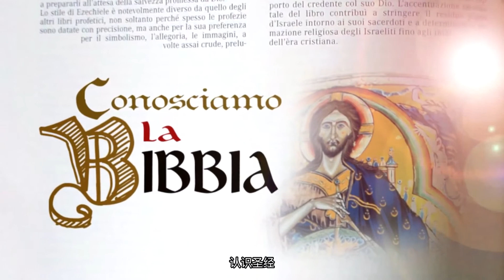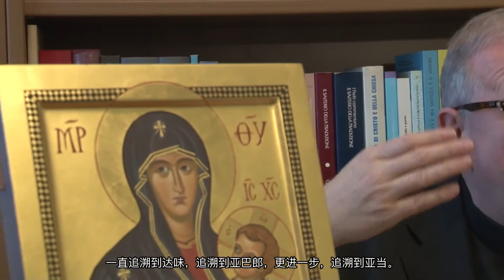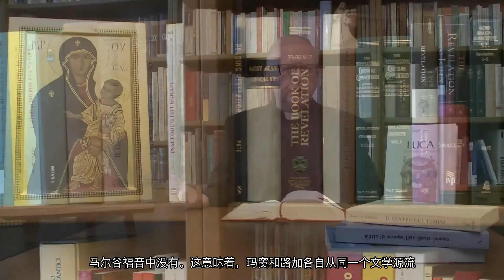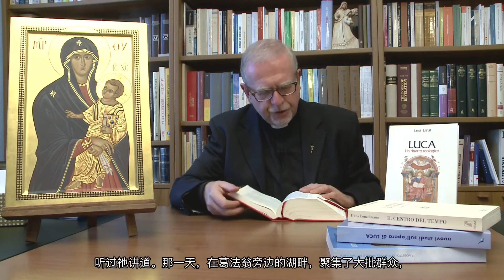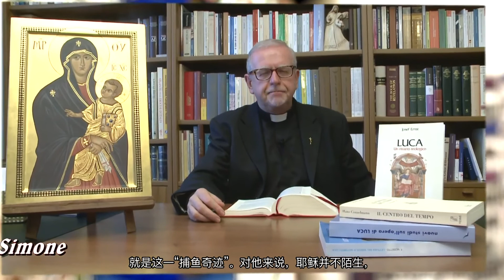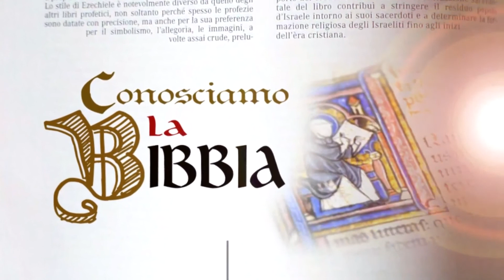让我们加深认识圣经 6. 路加福音 - 意大利語，简体中文字幕。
意大利語，简体中文字幕。